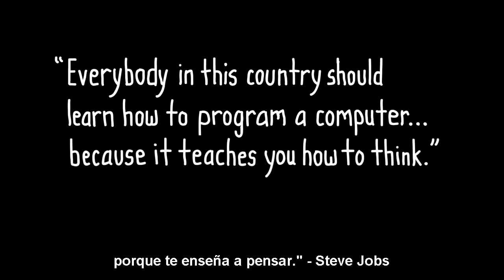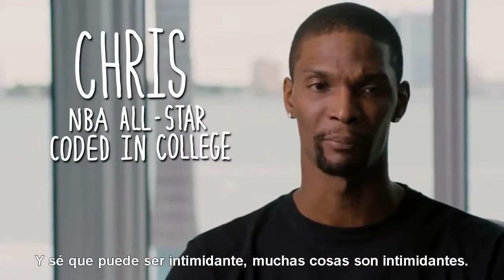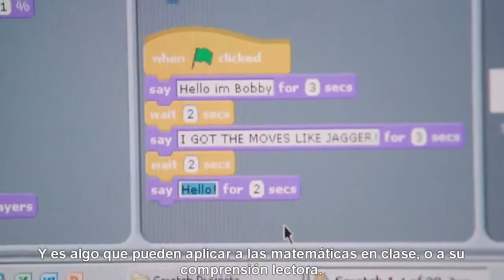Todo mundo deberia saber programar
La importancia de saber programar.